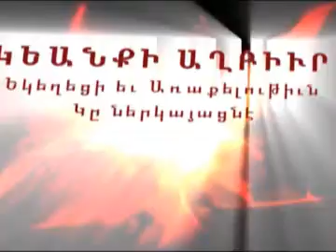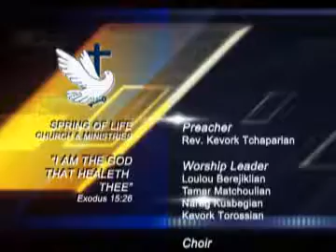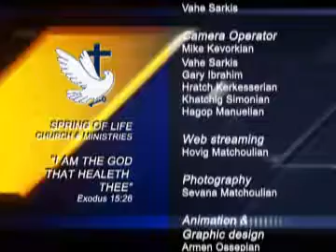Pastor Kevork - Teaching on Mercy (Matthew 6:1-4)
Ուսուցում Ողորմութեան Շուրջ (Մատթէոս 6.1-4)